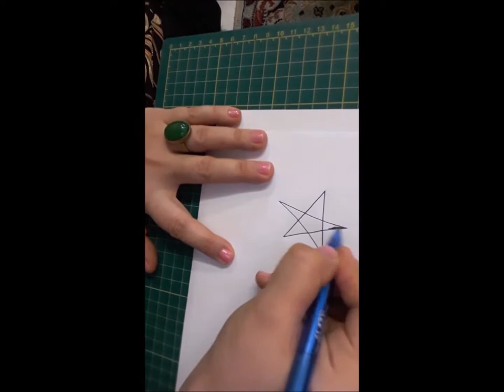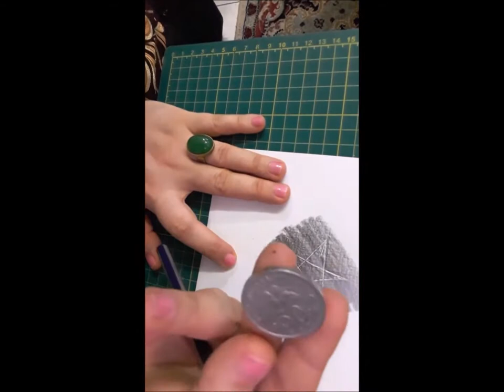INDENTATIONS ON BOOKS LIBRARY LESSON new